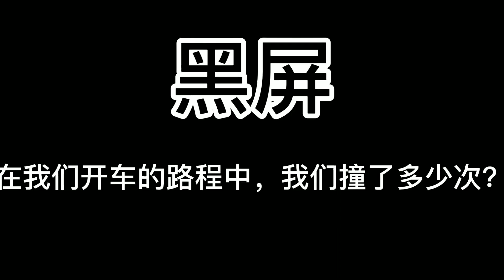我和我哥哥的旅行一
柠萌仙女呀